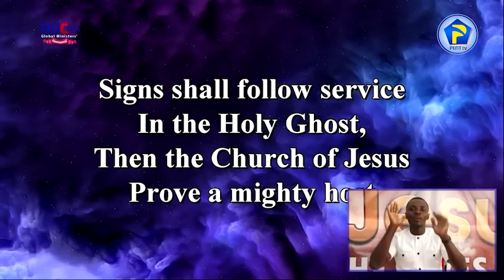TARRY FOR THE SPIRIT GMC 19